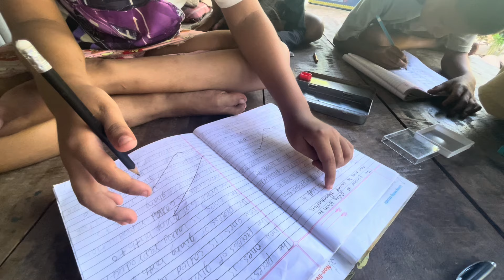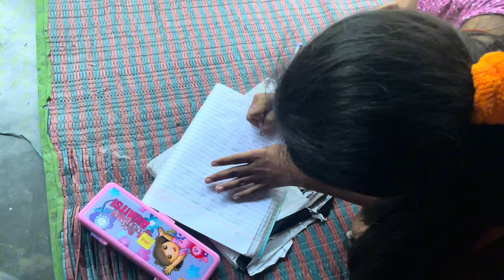Home tuition in Beldangi Camp | Camp’s Children | Camp Daily Life in Nepal